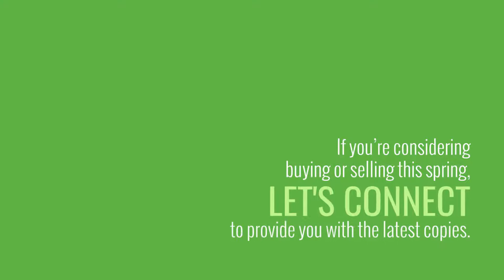Orlando_ Homes No Matter What the Groundhog Says... You Should Sell Before Spring!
Orlando_Homes
No matter how soon the groundhog says spring is coming, don't wait to put your house on the market.